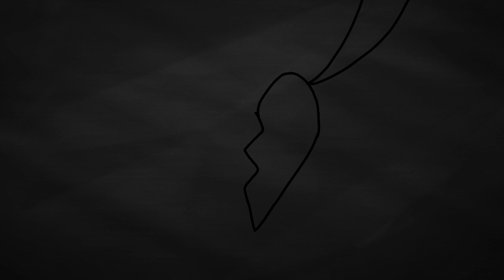I N S A N I T Y . . .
Decided to upload this on my main to wake some of you up before my birthday

take this vent animation as you will, I wont be explaining whats wrong nor what the means of this is

Have a good night, and I'll see you on the 10th(my b-day)

Inspired;
N/A

Discord ; Pizza Wolf #6795
Twitter ; Pizwol
Toyhou.se ; PizzaWolf

Other stuff ig;)
The weight of the air is torture .